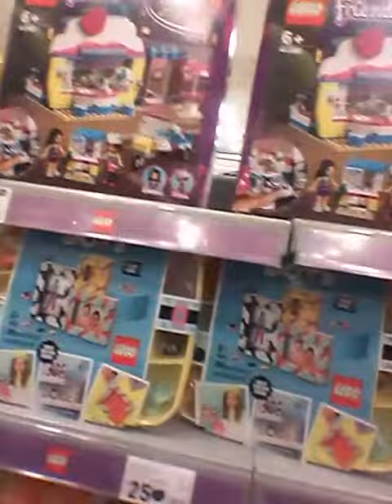adam spong blog enter the kmart now for june series 2 lego DOTS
adam spong  blogs adam spong blog legos go looking for lego dots series 2  at kmart